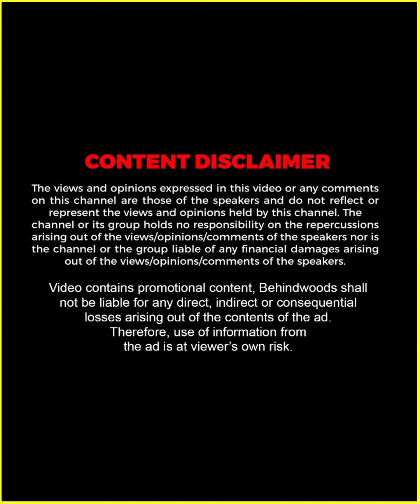"എൻ്റെ ഭാര്യ ഓടിക്കുന്ന വണ്ടി ഇവൾക്ക് വേണമെന്ന്" 😒😅 | Akhil Marar | Home Tour